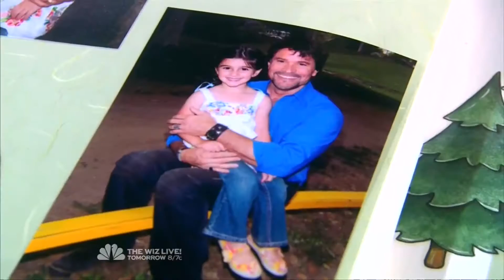Chad to the rescue 12-02-15